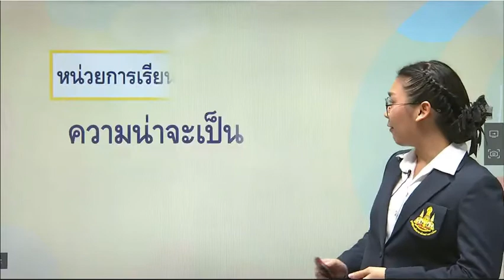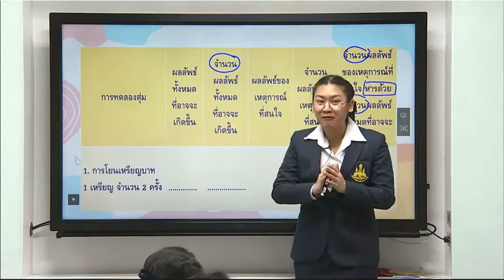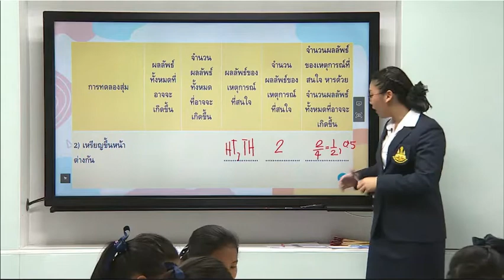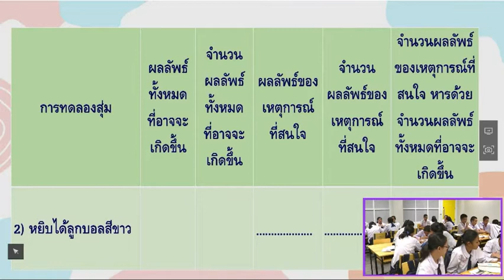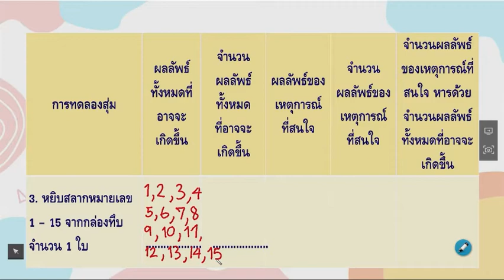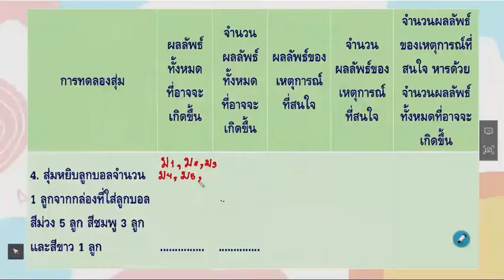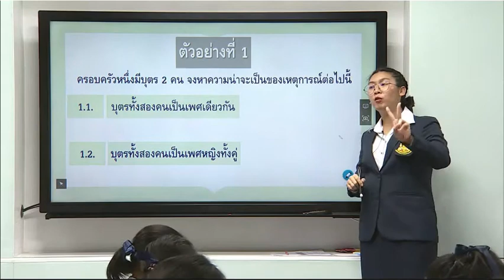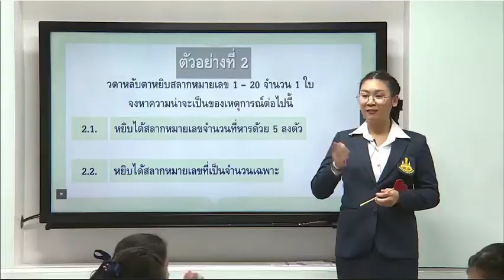คณิตศาสตร์ ม.3 ภาคเรียน 2 เรื่อง ความน่าจะเป็นของเหตุการณ์ (1) 17 ธ.ค.62